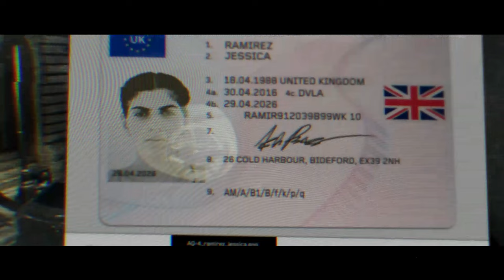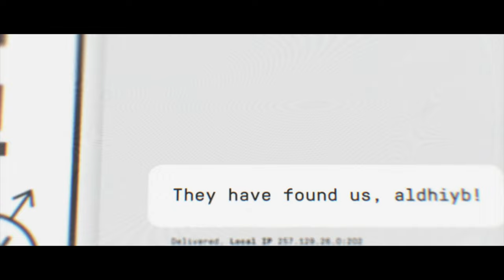Immersive Realistic CALL OF DUTY Modern Warfare 2019/ Clean House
Al iniciar muestra a los soldados de la Fuerza de Liberación de Urzikstán acercándose a la base aérea rusa. En un escondite cercano, Hadir le da a Alex un cóctel Molotov, luego lo lleva al techo donde se ve a sus hombres lanzando aviones RC suicidas equipados con C4. Alex toma el control de uno de los aviones a través de una tableta y lo estrella contra un helicóptero ruso, destruyendo este último mientras el resto de los aviones RC hacen lo mismo.

Con la base aérea en caos, Hadir, Alex y Farah se acercan a la pared sur de la base aérea y se unen todos del FLU a la pared sur. Alex requiere el apoyo aéreo cercano de Laswell y este último le proporciona un avión sin marcar que se le acerca. Un cañón improvisado de las FLU atraviesa el muro y derriba una torre de vigilancia, lo que permite la entrada de la milicia. Mientras se abren camino dentro de la base, llegan más helicópteros rusos, que Alex rápidamente derriba con los aviones RC.

El equipo pronto llega a la primera de las dos armerías de la base, en la que Alex puede reabastecerse de munición, equipo y cambiar de arma. La milicia luego se encuentra con una puerta que conduce a la pista, el hangar y la otra armería. Farah hace un intento fallido de abrir la puerta y Hadir la derriba con un camión, lo que permite que la milicia se adentre más en la base aérea. Laswell le informa a Alex que el helicóptero llegará en 5 minutos. Sin embargo, a mitad de la pelea, el escondite del FLU es atacado, cortando el respaldo del avión RC.

El equipo finalmente alcanza y captura la segunda y última armería. Sin embargo, la victoria no dura mucho, ya que llegan refuerzos rusos, incluidos APC y helicópteros. Afortunadamente, justo cuando las tropas de las FLU parecen estar abrumadas, Viper 1-1, el piloto del helicóptero, llega y lanza fuego contra los enemigos, lo que hace que se retiren y finalice el ataque a la base aérea a favor de las FLU.